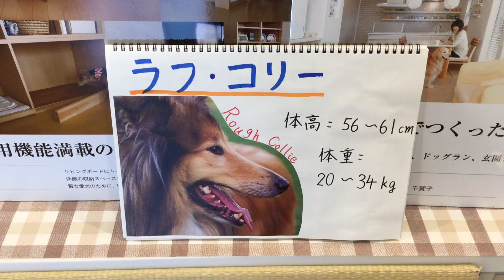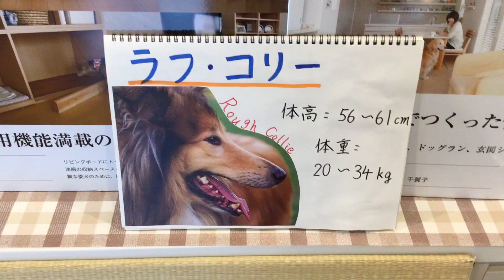ラフ・コリー 犬 住宅 リフォーム 東京都 世田谷区 池尻大橋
今回の犬種のご紹介は、ラフ・コリーです。